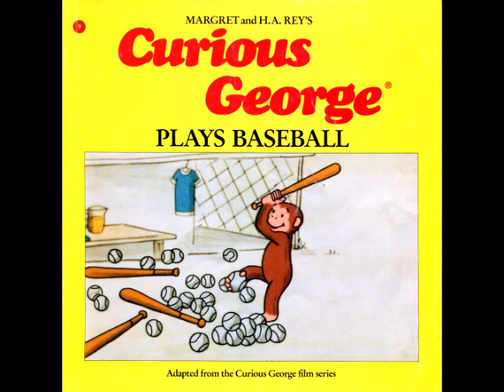Curious George plays baseball by Margaret and H.A, Rey read by Grandpa Tom